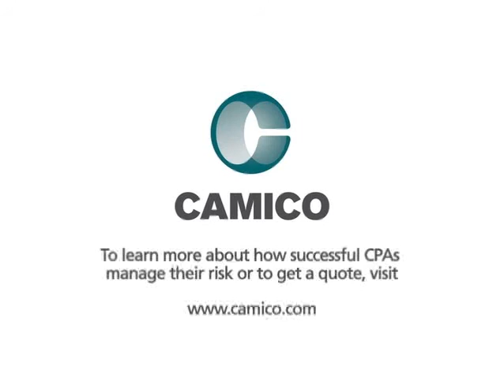CAMICO Policyholder Testimonial - Ernest F. Howard, CPA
CAMICO Mutual Insurance Company

Ernest Howard's firm switched from another company to CAMICO over 3 years ago because of CAMICO's technical support. They really appreciate the Loss Prevention services such as engagement letter reviews. Being able to call someone when they need expert advice on issues such as modifying engagements, and having someone to wordsmith a letter with them to get it right -- those are very valuable services to them.